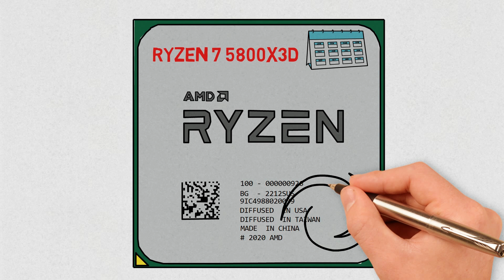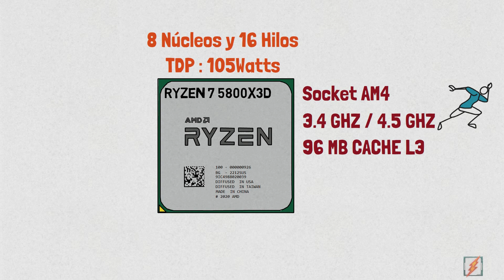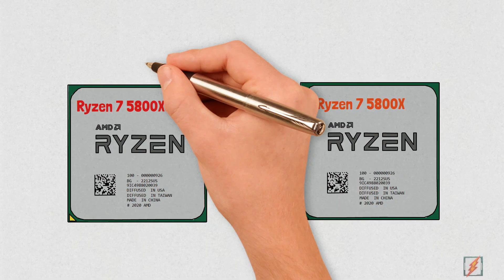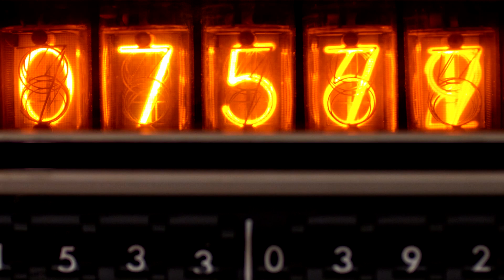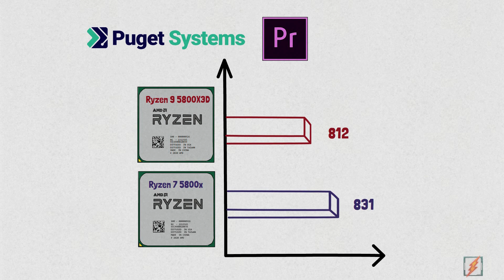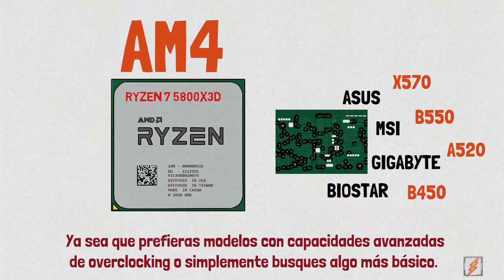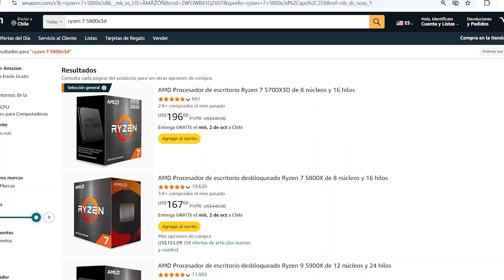Ryzen 7 5800X3D - ¿Que tan bueno es en 2025? Mejor que Ryzen 7 5700X y 5800X - Mejor CPU para Gaming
Si eres un apasionado del gaming y buscas el procesador perfecto para maximizar tu rendimiento, el Ryzen 7 5800X3D es la opción que revolucionó el mundo de los CPU en 2022. Gracias a su innovadora tecnología 3D V-Cache, este procesador logra un rendimiento casi inigualable en juegos, mejorando significativamente la gestión de instrucciones de coma flotante, esenciales para gráficos y títulos exigentes. El Ryzen 7 5800X3D no solo destaca por su potencia en gaming, sino que también ofrece una experiencia fluida en diversas tareas profesionales, lo que lo convierte en una excelente opción para usuarios que combinan juegos con trabajos de alta demanda de procesamiento.

👉Índice:
00:00 Ryzen 7 5800X3D.
01:01 Especificaciones técnicas del Ryzen 7 5800X3D.
01:26 Passmark Ryzen 7 5800X3D.
01:41 ¿Cómo funcionará el Ryzen 7 5800X3D en gaming?.
03:00 Rendimiento en aplicaciones.
04:25 Eficiencia Ryzen 7 5800X3D.
04:41 Compatibilidad Ryzen 7 5800X3D.
05:25 Gráficas para Ryzen 7 5800X3D.
05:48 Conclusión. .